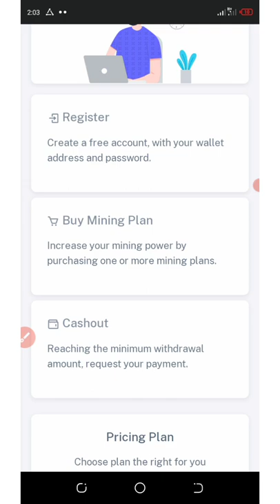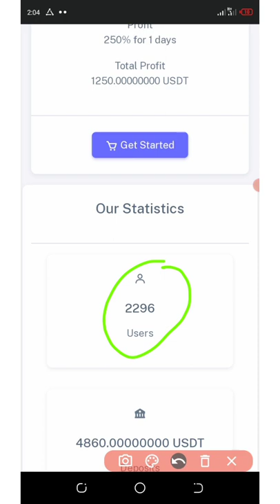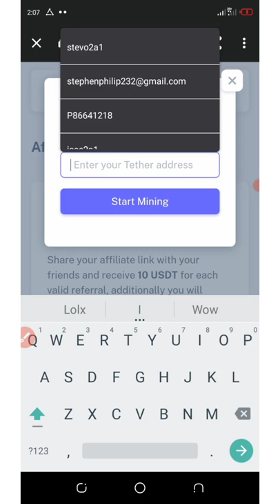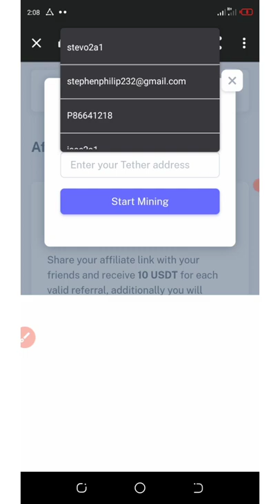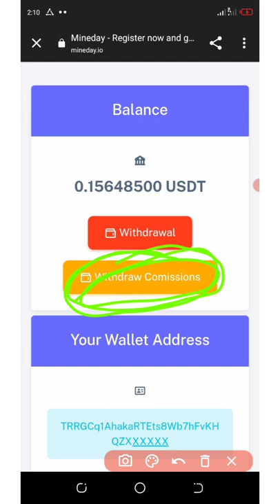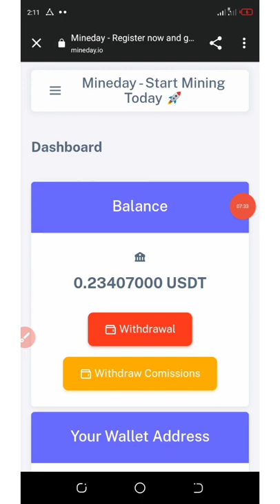Mineday Mining Site || New Free USDT Mining Site || Earn 150% On Investment🤑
Mineday is a USDT mining site wire where you can earn 150% on your investment guaranteed...💪💪

SITE LINK: SITE IS SCAM DON'T INVEST GUYS😭😭

If you are a pro then use this link:

Contract Address:
Network:
Token Name:
Symbol:
Decimal: